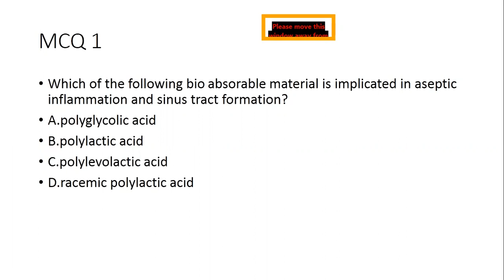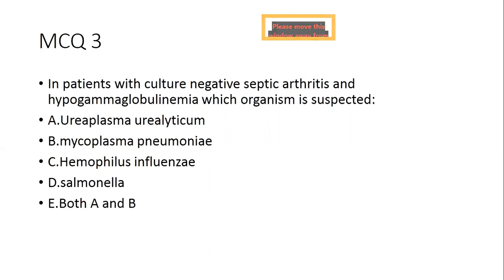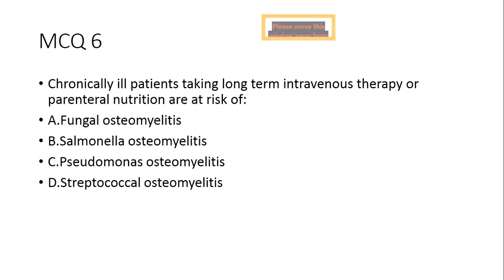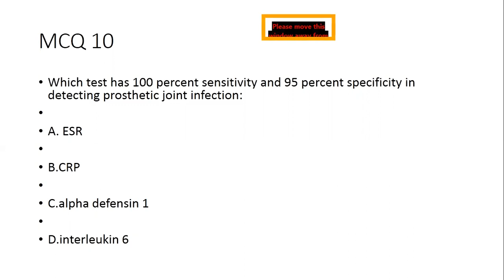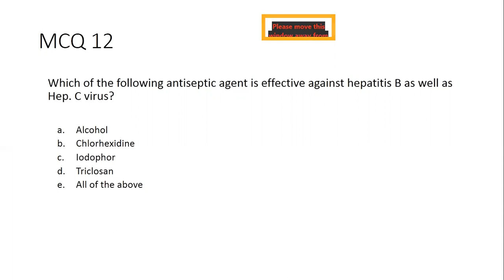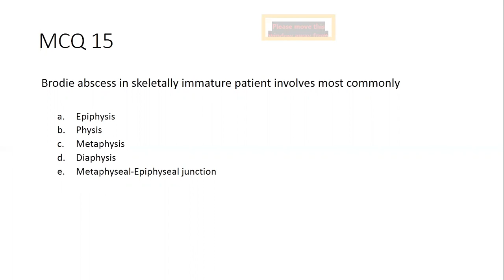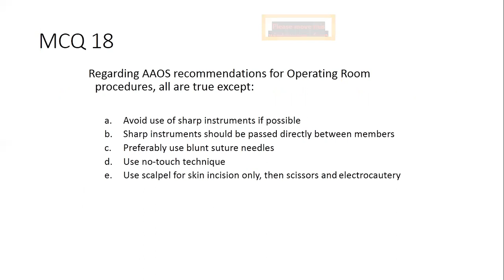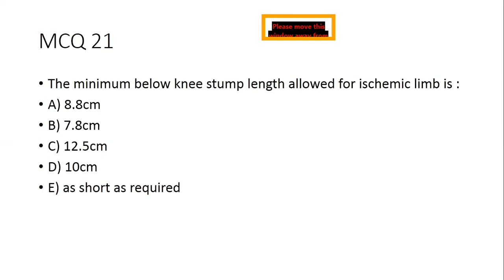AMPUTATION AND INFECTION MCQ SESSION 22-1-21